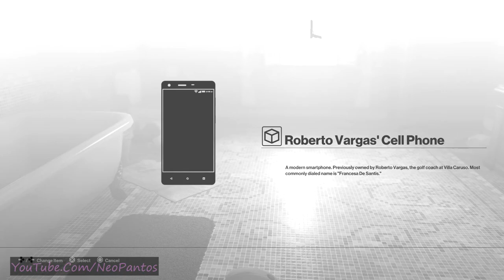Hitman World of Tommorrow 2018 03 31 11 25 46